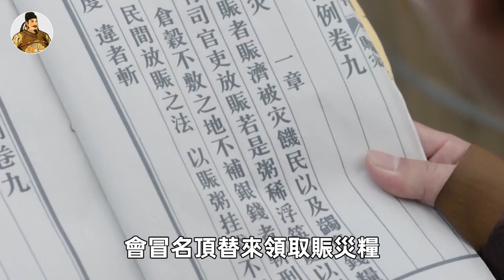大臣賑災往粥中放沙子，乾隆得知卻開心地拍掌叫好，300年後又得世界肯定